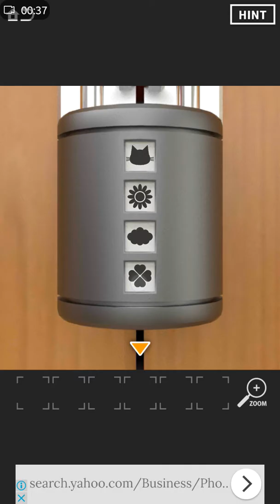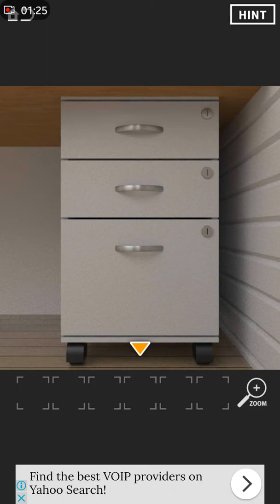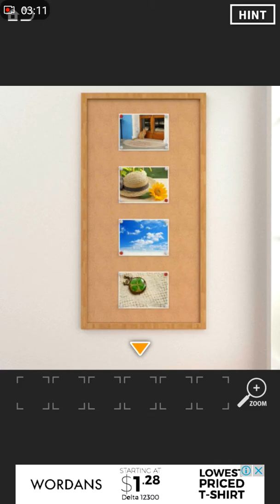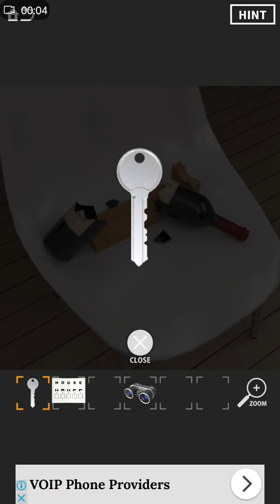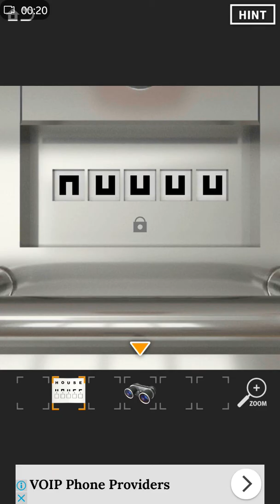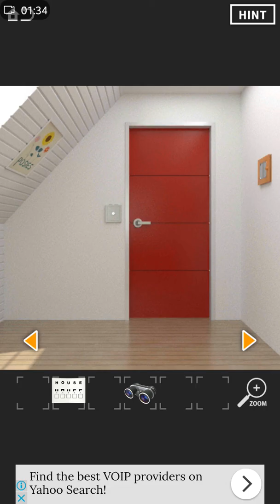Room Escape [SECRET CODE 4] walkthrough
Room Escape [SECRET CODE 04] walkthrough